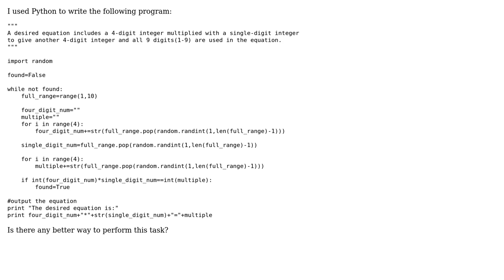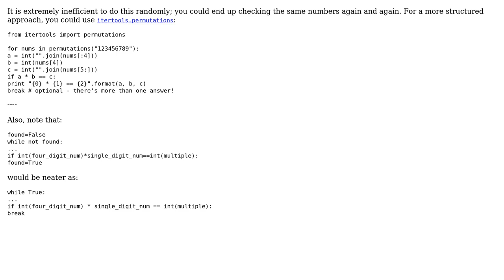Code Review: Find an equation that uses all 9 digits (1-9) (2 Solutions!!)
Code Review: Find an equation that uses all 9 digits (1-9)

With thanks & praise to God, and with thanks to the many people who have made this project possible! | Content (except music & images) licensed under CC BY-SA | Music | Images & others | With thanks to user user3036719 user jonrsharpe user Jamal user Devashish Das user ChrisWue and the Stack Exchange Network Trademarks are property of their respective owners. You are responsible for your own actions.